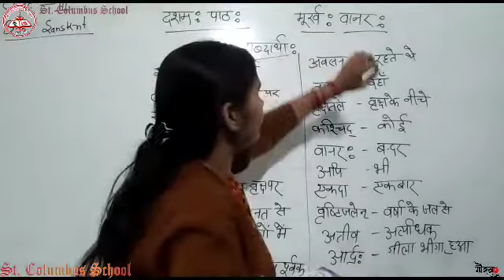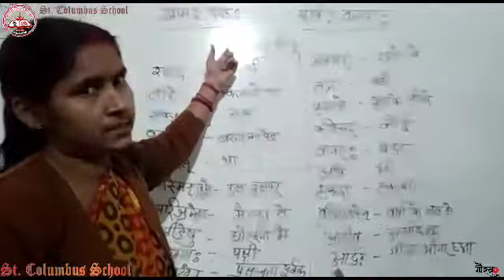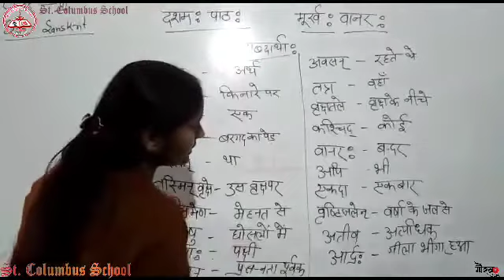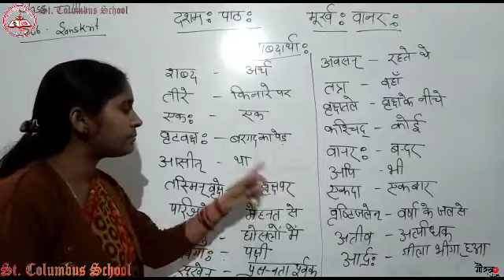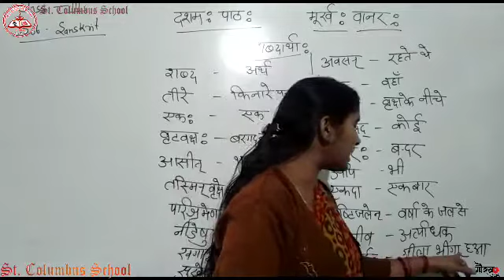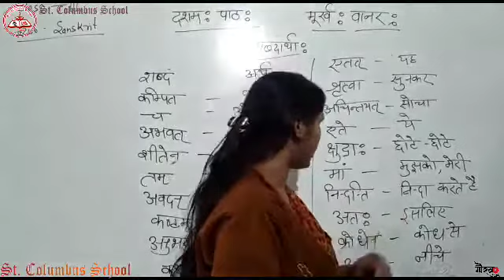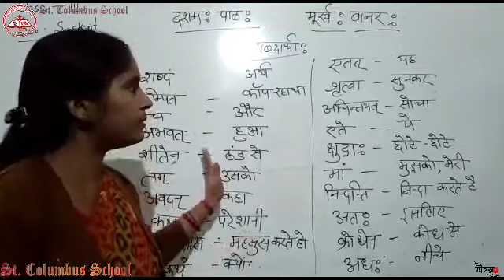Class 3 chapter 10 part 3 |Sanskrit